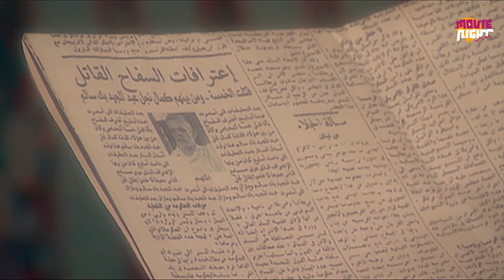مسلسل حدث بالفعل | رواية سمارة | الحلقة 24 | بطولة غادة عبدالرازق | Hadath Bilfiel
مسلسل حدث بالفعل | الحلقة 24 | بطولة غادة عبدالرازق | Hadath Bilfiel